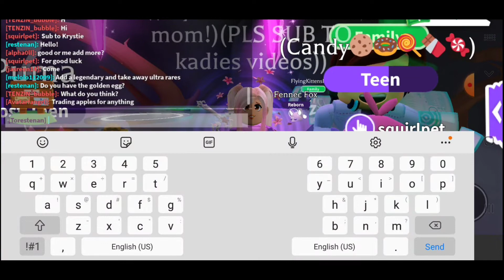Adopt me video with Squirlpet..fun fun💜